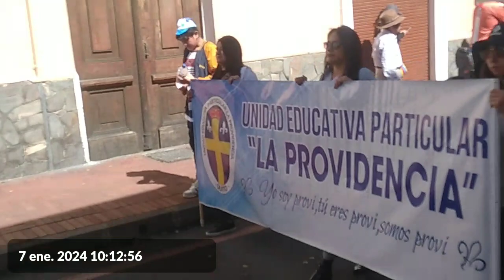celebracion del dia de reyes magos y dia de inocentes en Quito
celebracion del dia de  reyes magos dia de  inocentes en Quito 2024  comparsa  tradicional del  nacimiento del  niñ0    jesus